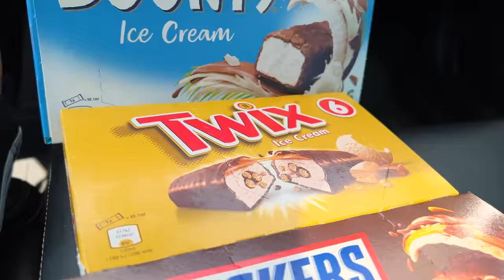ASMR CANDY ICE CREAM BARS (SNICKERS, MARS, TWIX, BOUNTY) CHOCOLATE PARTY IN MY CAR | MCBANG ASMR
ASMR Eating chocolate candy ice cream bars, dessert mukbang, with real eating sounds 리얼사운드 먹방 in my car on the road in the rain. Relaxing and delicious.

Enjoy my unique car ASMR mukbang no talking eating show! !! Get ready for snapping eating sounds from the most popular chocolate candy bars in ice cream form, with road noise and rain sounds tapping on my panoramic glass roof.

Here's the ice cream chocolate I am eating in my car today:

SNICKERS Ice Cream Bar
Absolutely delicious. I love these even more than the original chocolate bar.
Gooey caramel, plenty of nuts and delicious chocolate coated. Yum!

MARS Ice Cream Bar
Not as much sweet like the normal chocolate bar but still soft inside and nice crunchy chocolate outside.

TWIX Ice Cream Bar
The vanilla is creamy, the chocolate has a smooth, creamy richness, and the caramel is a liquid river of sweetness.

BOUNTY Ice Cream Bar
I have always loved the original Bounty Bars and I love these Ice Cream bars even more! Creamy coconut and rich chocolate! Heavenly!

* Experience ASMR tingles that triggers positive feelings, relief stress, relaxation and focus. *